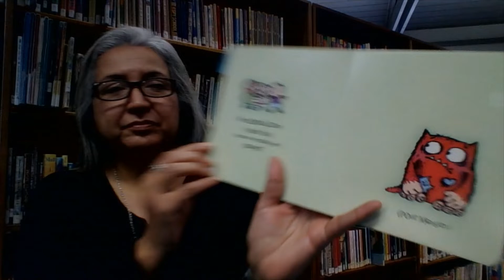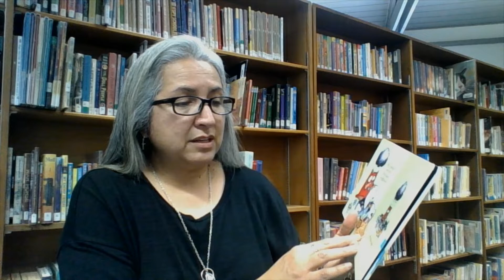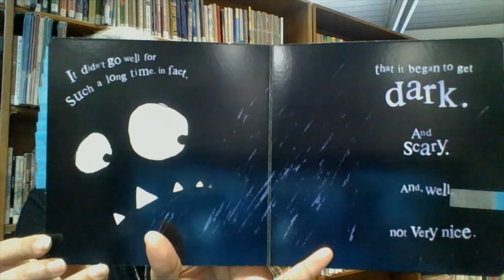Love Monster by Rachel Bright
Love Monster written by Rachel Bright
Published by Farrar, Straus Giroux Books for Young Readers